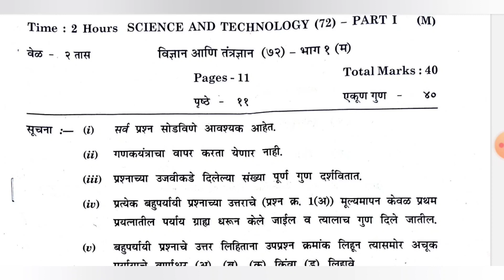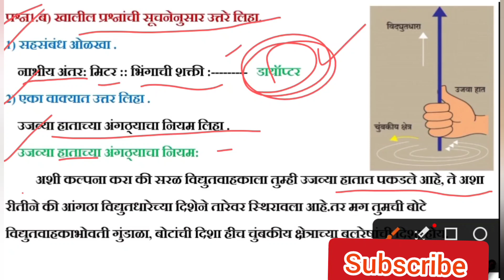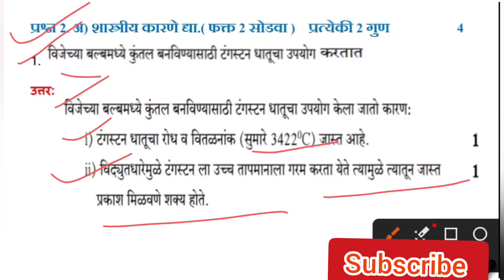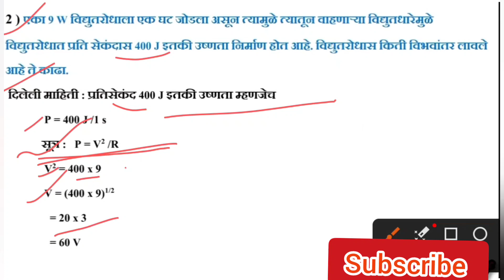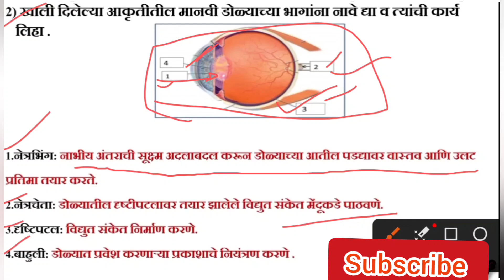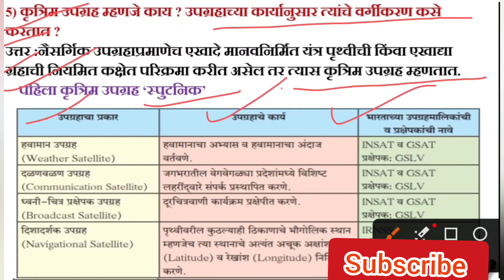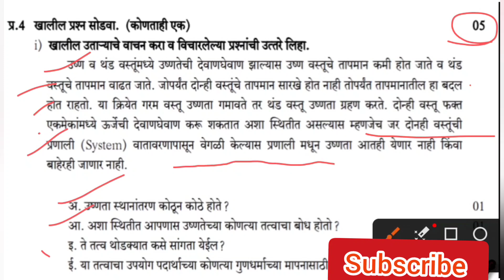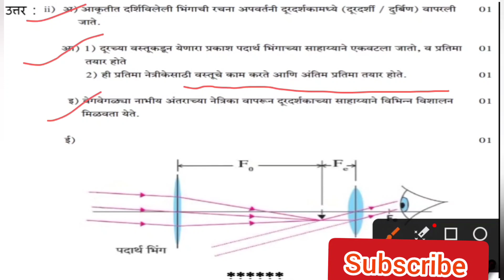dahavi vidhnyan board paper 2023 दहावी विज्ञान भाग 1 बोर्ड पेपर 2023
नमस्कार विद्यार्थी मित्रांनो स्वागत आपला क्लासला यूट्यूब चैनल देताना आज आपण बघणार आहोत इयत्ता दहावी विज्ञान भाग एक या विषयाचा बोर्डाचा पेपर 2023

      इयत्ता दहावी विज्ञान बोर्ड पेपर भाग 1
विज्ञान भाग 1 बोर्ड पेपर
विज्ञान बोर्ड पेपर भाग 1
बोर्ड पेपर इयत्ता दहावी विज्ञान भाग 1
विज्ञान बोर्ड पेपर इयत्ता दहावी
इयत्ता दहावी विज्ञान बोर्ड पेपर इयत्ता दहावी
dahavi vidhnyan board paper class 10th
dahavi vidhnhyan board paper 2023
vidhnyan paper eytta dahavi
10th class board paper eytta dahavi

10th class board paper eytta dahavi
dahavi bidhnyan board paper 2023

10th class board paper eytta dahavi

10th class board paper eytta dahavi